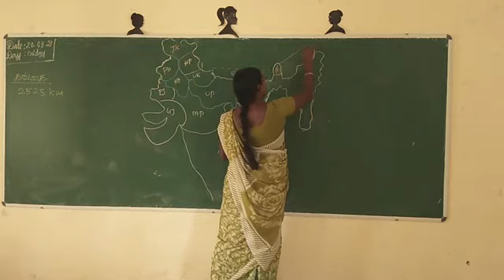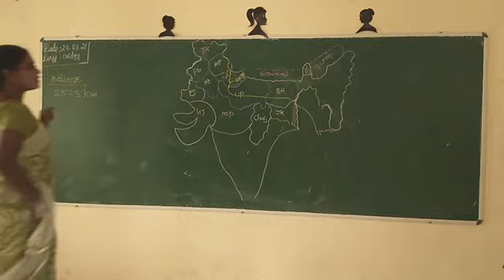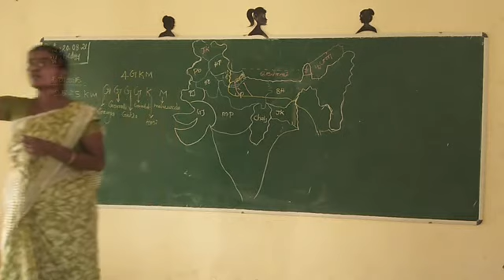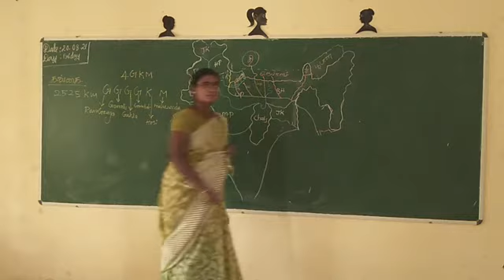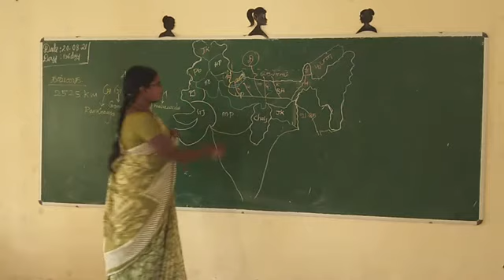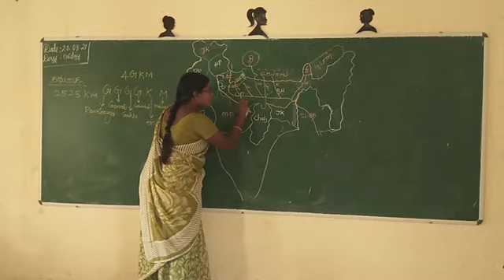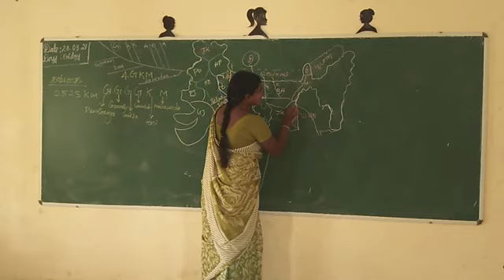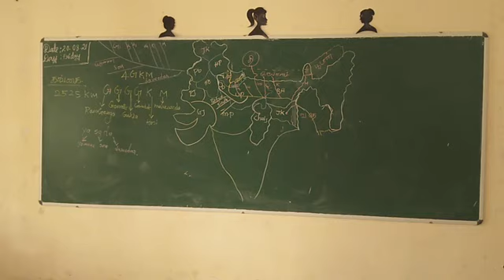நதிகள் ! River System ! Tributaries ! உருவாகும் இடம் ! சுலபமாக நினைவில் வைக்க ! Easy way